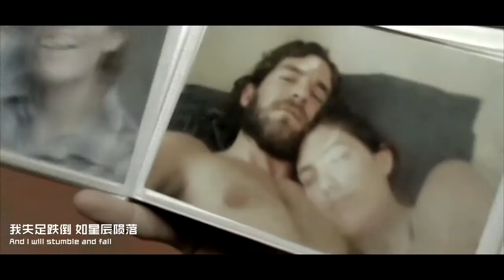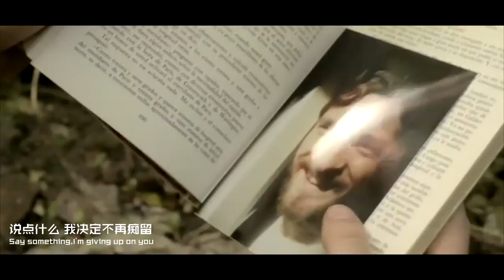Say Something -- 電影 夏威夷 剪輯版(中英字幕)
曾經由男人來決定女人該不該受教育，白人決定黑人能不能活下去，後來我們都認為這是荒誕的，如今我們卻又讓異性戀來決定同性戀能不能相愛。
 來自音悦Tai(音悦疯GaGa 制)